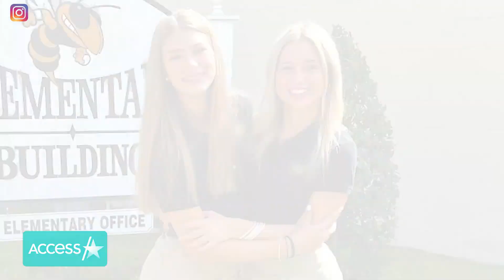Jamie Lynn Spears' Daughter Maddie Starts High School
Jamie Lynn Spears is sharing an update about her daughter Maddie. The 31-year-old took to Instagram to share photos of her 14-year-old daughter Maddie, revealing that her daughter has officially started high school, while reminiscing about how fast time flies.